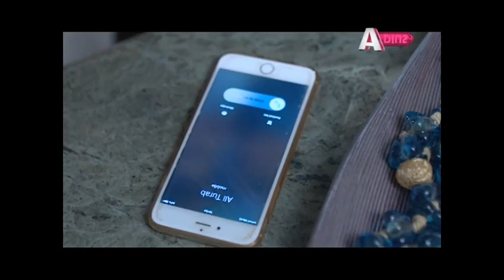Man Mar Jaye Na - Episode 03 | A Plus| C2Z1